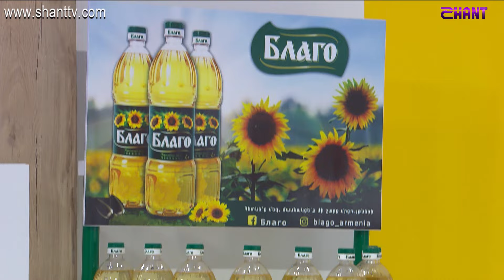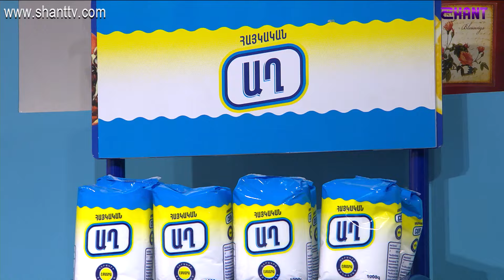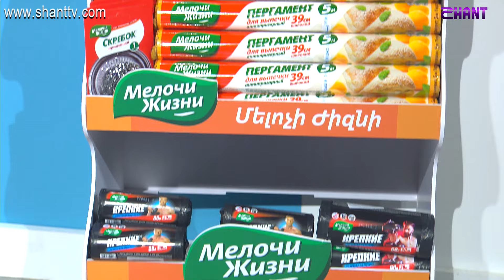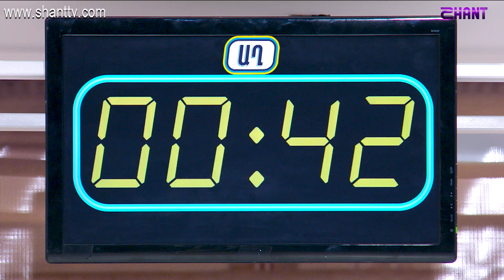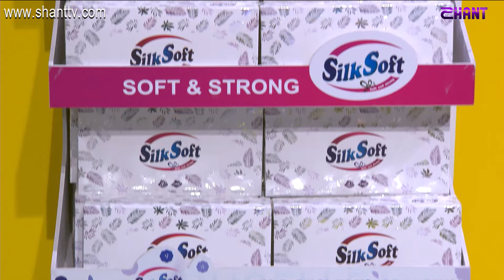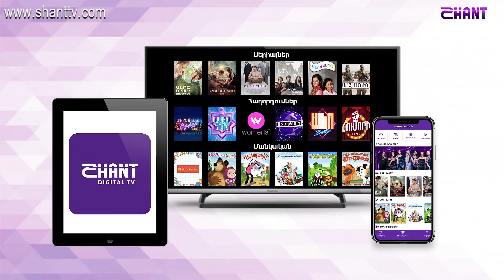Եփող թափողները 22 - 15.01.2022